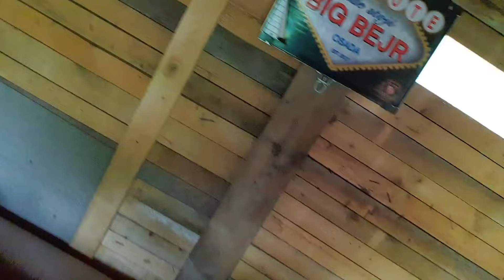Psychopat a Reno vs BUDE BORDEL?ZAMKNU NĚKOMU BARÁK?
Klárka CHLASTÁ A ZÍTRA JDE DO NEMOCNICE KVŮLI LÉČEBNĚ!SLEDUJ DALLAS